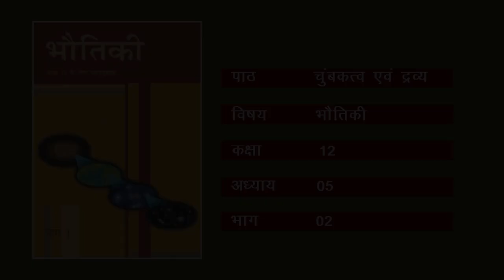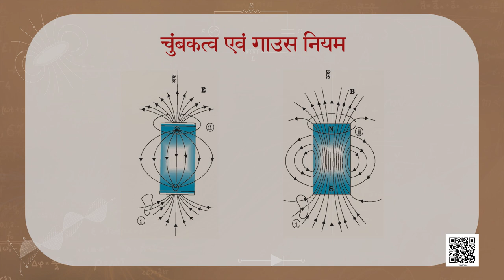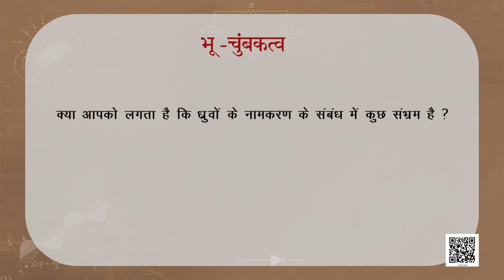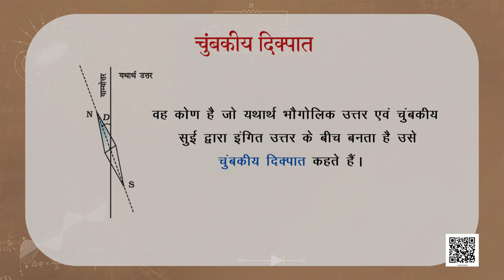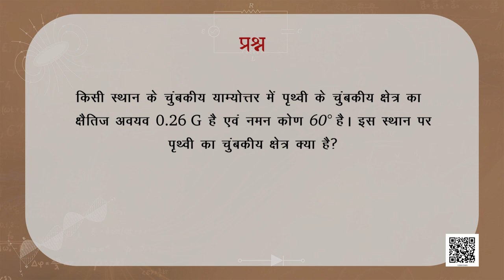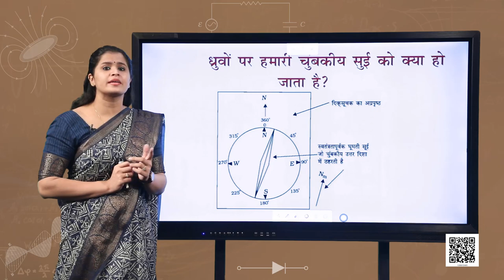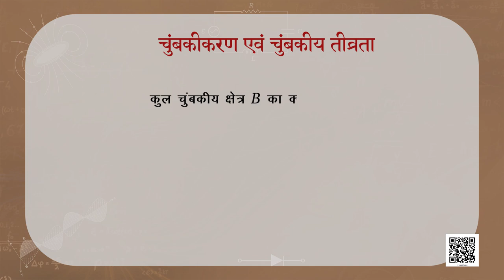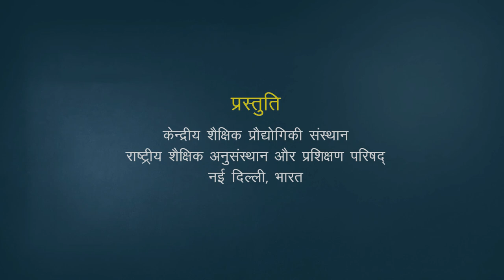पाठ 5. चुंबकत्व एवं द्रव्य - भाग 2